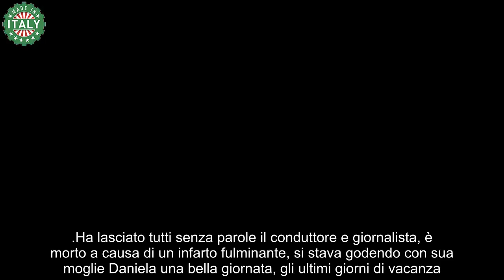Luca Giurato le lacrime di Antonella Clerici in diretta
Subito dopo la notizia della morte di Luca Giurato ieri sera Antonella Clerici ha dedicato al suo caro amico e collega un post del passato, le risate con lui a UnoMattina che non dimenticherà mai. Oggi nella puntata di E’ sempre mezzogiorno Antonella Clerici non poteva non parlare di lui e non è stato semplice trattenere le lacrime. Alla conduttrice non piacciono i programmi strappalacrime, la sua trasmissione è portatrice di leggerezza e allegria, di colore ma ci sono brutte notizie che vanno date o di cui si deve parlare. La perdita di Luca Giurato meritava lo spazio che Antonella ha rubato alla puntata di oggi, anche se una puntata molto breve dopo la Santa Messa di Papa Francesco.